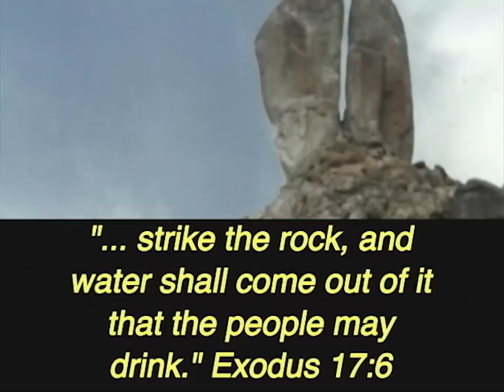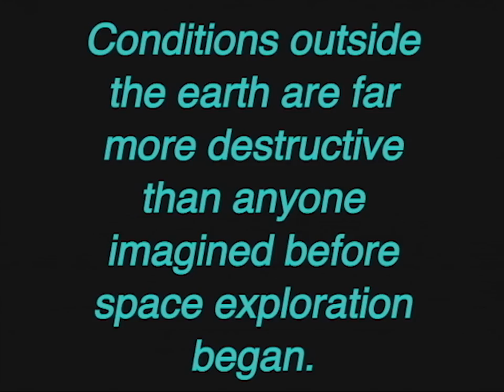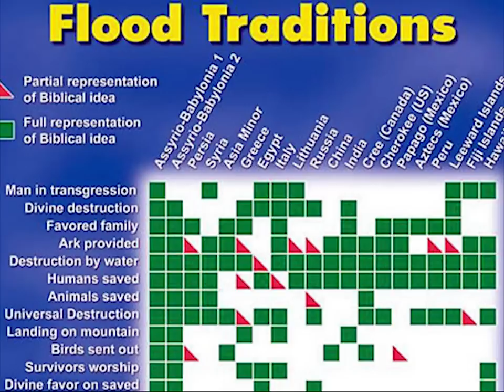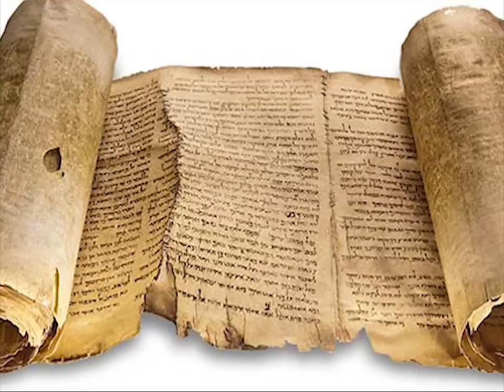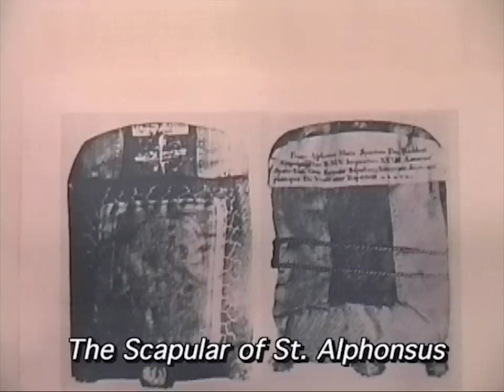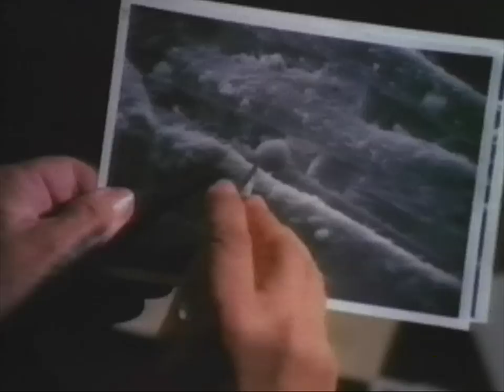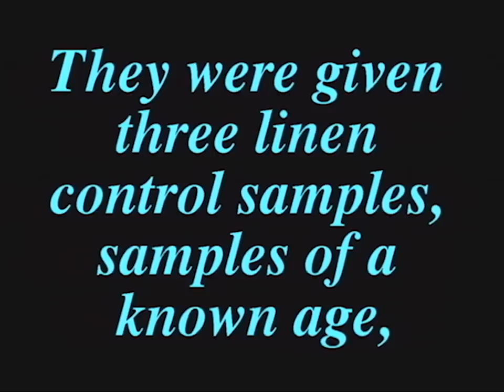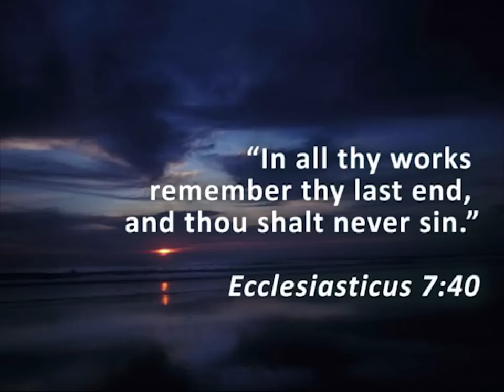Creation and Miracles - The Final Edition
This is the newest and final version of the DVD: Creation and Miracles, Past and Present